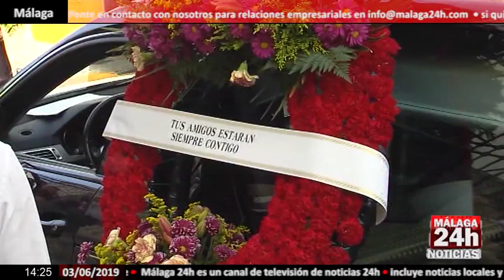Noticia - Funeral de José Antonio Reyes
La localidad sevillana de Utrera ha celebrado este lunes una misa funeral por José Antonio Reyes, en la Iglesia de Santa María. Miles de personas han arropado a la familia del futbolista en la llegada del féretro al templo. Lágrimas, duelo e incredulidad. La capilla ardiente de Reyes ha permanecido abierta toda la noche en el ayuntamiento de su pueblo. El municipio sevillano guarda dos días de luto por la muerte de uno de sus vecinos más queridos y las banderas en el consistorio lucen a media asta desde el sábado.

English:

The Sevillian town of Utrera celebrated a funeral Mass on Monday for José Antonio Reyes, in the Church of Santa María. Thousands of people have clothed the footballer's family at the arrival of the coffin to the temple. Tears, mourning and disbelief. The burning chapel of Kings has remained open all night in the town hall of his town. The Sevillian municipality has two days of mourning for the death of one of its most beloved neighbors and the flags in the town hall are at half mast since Saturday.

Live streaming